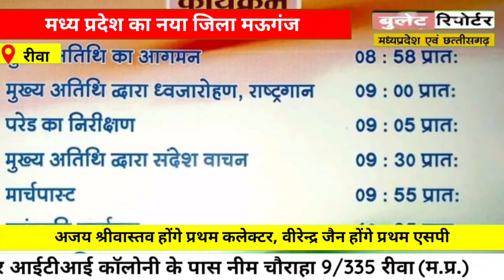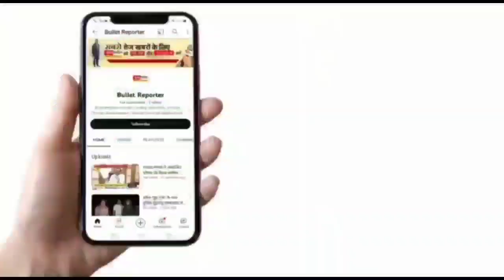मध्य प्रदेश के नए जिले मऊगंज में विधानसभा अध्यक्ष गिरीश गौतम करेंगे ध्वजारोहण